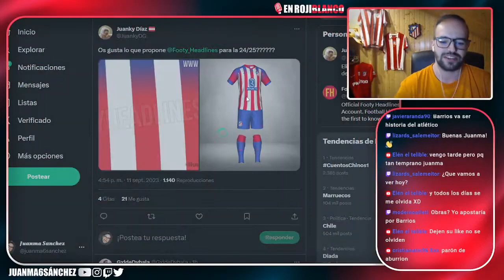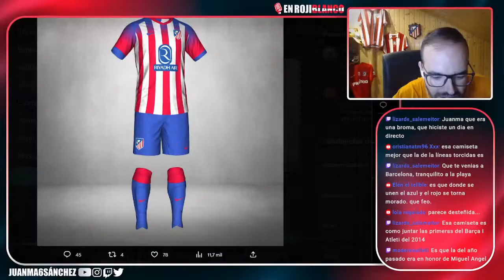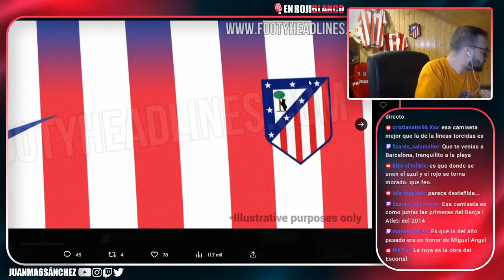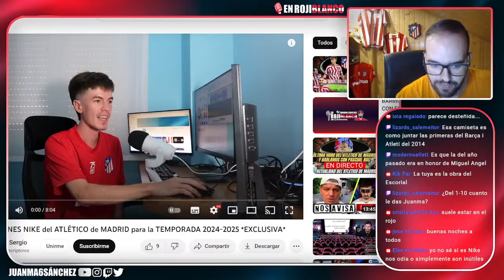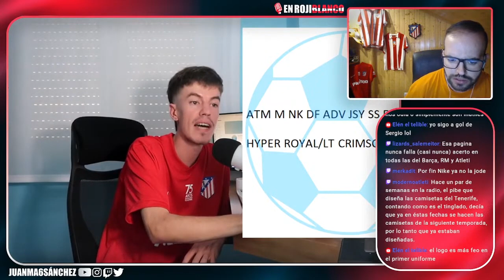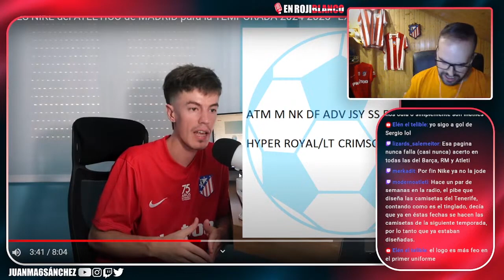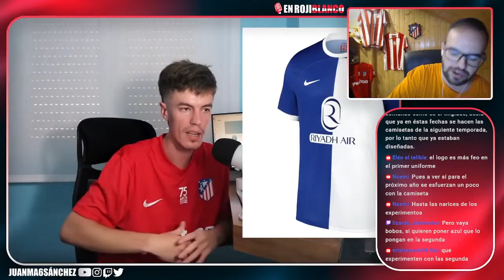¡VUELVE EL ESCUDO! FILTRADA LA "NOVEDOSA" PRIMERA Y SEGUNDA EQUIPACIÓN DEL ATLETI PARA LA 24/25